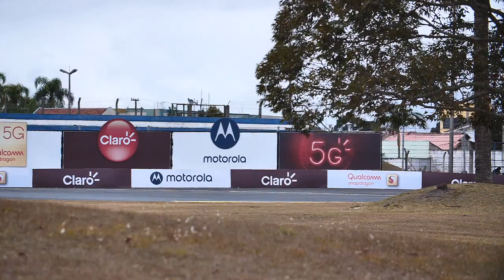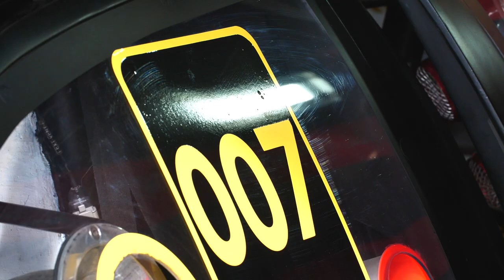MISSÃO CURITIBA: PIETRO FITTIPALDI, o 007 da STOCK CAR 2021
Convidado para substituir Tony Kanaan no Toyota Corolla da equipe Full Time, Pietro Fittipaldi está curtindo sua primeira experiência na Stock Car. O piloto de testes da equipe Haas na Fórmula 1, que começou sua carreira competindo numa divisão regional da NASCAR, conversou com a gente sobre o que espera deste fim de semana, quando será disputada a sétima etapa da temporada 2021 no anel externo do Autódromo de Curitiba.